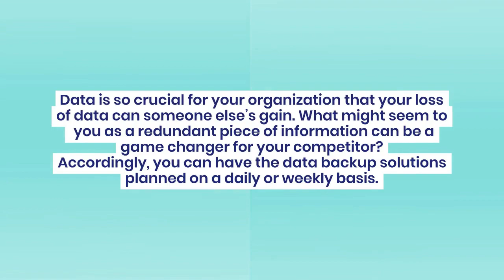How Do You Choose The Right Data Backup Solution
Data is so crucial for your organization that your loss of data can someone else’s gain. In this video we are providing the different types of Backup Solutions. Techno Edge Systems LLC is the reliable supplier of Data Backup and Recovery Solution in Dubai.